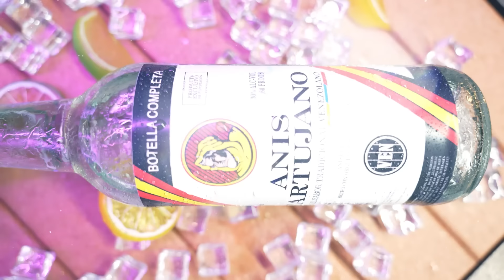¿Nos sentimos de esta época?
en el próximo episodio 🤑🤑

Felicidades al ganador de los 50 dólares!

¡Recuerden que solo tienen 1 mes para su Premio!

¿Ustedes se siente de esta época? déjenos saber en la caja de comentarios!

Agencia.